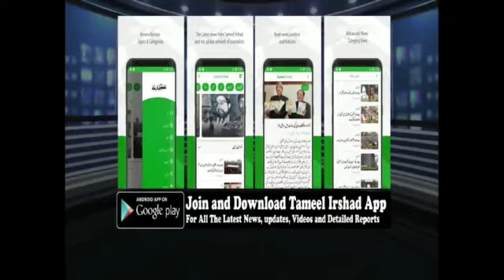J&K Lieutenant Governor Manoj Sinha Hoists Tricolour in Srinagar